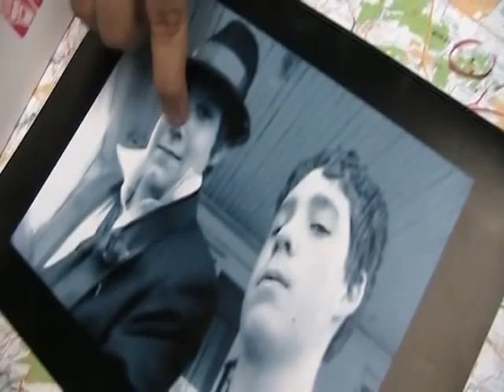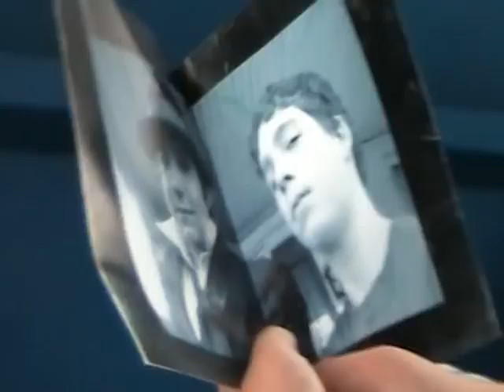P.O.P.O.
THE WAIT IS OVER! P.O.P.O. is finally here! Enjoy!!